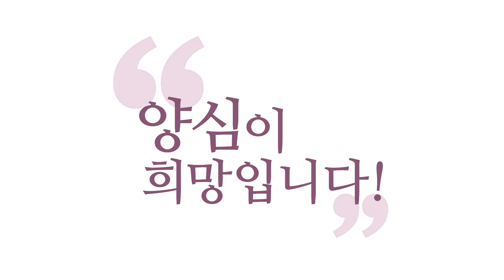[3분 양심] 일단 해 보라! 찜찜하기 전까지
- (210516 양심톡톡) 일단 해 보라! 찜찜하기 전까지
여러분. 여러분은 진짜 타오르는 중생이세요.
이걸 인정하지 않고는 어떤 수행도 다 망합니다.
중생이 멋지게 살고 싶은 거예요.
이 한 생 멋지게 살고 싶은 거예요.
멋지게, 원 없이, 여한 없이.
그러려면 내 개성, 내 욕망을 존중해야 돼요.
내 개성, 내 욕망이 충족돼야 해요.
이번 생에 꼭 하고 싶은 거 해야 돼요.

저는요, 저는 지금도 제가 꼭 하고 싶은 것은
해야 한다고 봐요, 제 상태가.
그걸 “모른다!” “괜찮다!”로
내려놓고 싶지 않아요.
여러분도 그렇죠? 저도 그래요.
단, 그게 양심에 맞으면,
우주적 신호에 맞으면 가 보자는 거죠.

그런데 그게 안 맞으면?
나만 좋지, 남이 너무 안 좋아지면
절제를 해야 될 거 아니에요, 적절한 수준에서.
최선의 타협안을 찾아봐야죠.
이렇게. 즉, 중생도는 여러분 에고의 개성을
여한 없이 표현하는 겁니다.
단, 양심의 본성도 여러분의 본성이니까
양심의 본성에서 자명하다고 하는
쪽으로 가면서 욕심을 충족하시라.

즉, 제가 늘 얘기하는 ‘더자덜찜’.
왜? 완벽하게 자명하고 완벽하게 찜찜한
일은 현상계에 많지 않잖아요?
그러니까 좀 더 자명한 쪽으로,
찜찜하더라도 좀 더 자명한 쪽으로
가고 계신다면 여러분은 사실 보살이세요,
지금 제가 얘기해드린 대로 살고 계신다면.
“저는 에고의 개성을 존중하고요,
양심에서 더자덜찜한 쪽으로 살아가고 있습니다.
좀 덜 찜찜하게 살려고 노력합니다.”
그러면 제가 볼 때는 보살이세요, 보살.
잘 가고 계세요. 보살이 별것이 아니라
참중생, 참된 중생으로 잘 살아가고 계세요.
찜찜해지시면 멈추시고요
안 찜찜하면 좀 해 보고 그러는 거죠.

“크게 죄 될 일 없는데?”
하면 한번 해 보세요.
그러다 “아. 저거 찜찜한데?”
그러면 멈추시면 돼요. 그러니까
매 순간 ‘지금 찜찜하냐’를 보셔야 돼요.
중요한 건, 지금 여기서 찜찜하신지,
지금 여기서 여러분이 진실로 하고 싶으신지,
지금 여기서 찜찜하신지,
지금 여기서 에고의 자찜과
참나의 자찜의 소리를 잘 듣고 판정하셔야 돼요.

어제의 것을 가지고 하지 마세요.
“어제 자명하다고 했잖아.”를
지금 우기고 계시면 안 되죠.
지금 찜찜한지, 지금 자명한지,
지금 에고가 원하는지, 지금 양심이 원하는지,
양심과 에고의 소리를 잘 들어보세요.